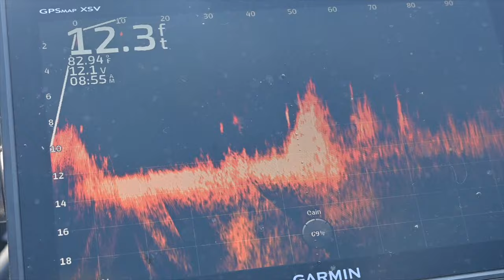Fishing Offshore Hydrilla on the Harris Chain! Livescoping w/ Chatterbait, Jerkbait, & Punching Mats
Out on the Harris Chain testing out the new B. Moore Fishing Co. rods that just were released! Hope you enjoy this behind the scenes style video and planning on bringing you more videos like this during tournament season of my practice, tournaments, how to's, & more! Thanks for watching, appreciate all the love and support if you havent already make sure you go SUBSCRIBE to my Channel and also FOLLOW me on all my other Social Media Platforms below!!

Check out B. Moore Fishing Co. Rods! Use my link to purchase